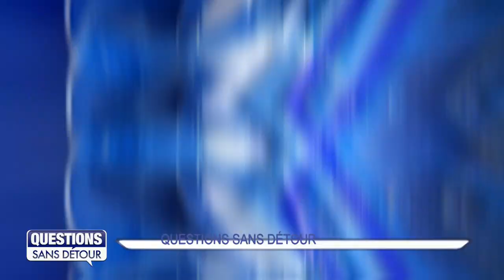Question Sans Détour avec Alain SOREZE